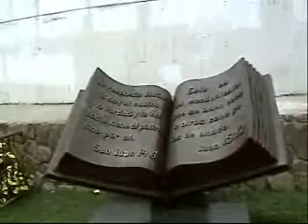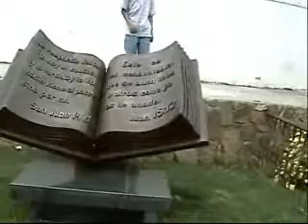Visit To El Christo Part II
We go inside the Christo...A Fun Look At The Construction As Well.